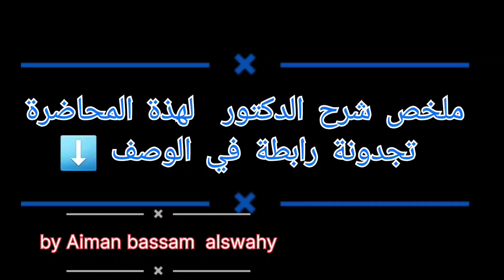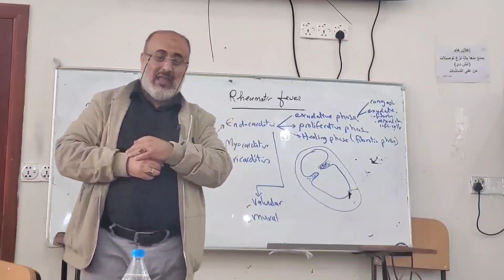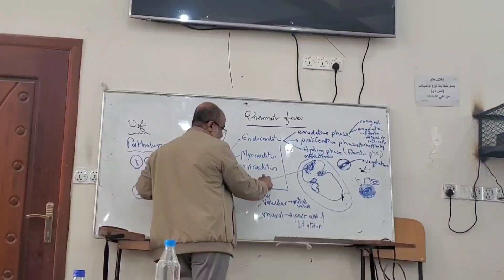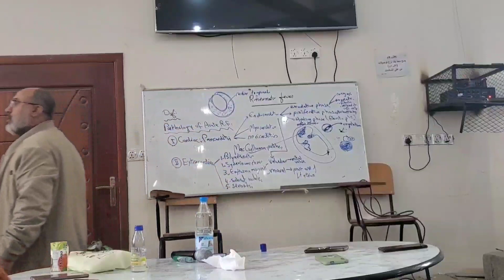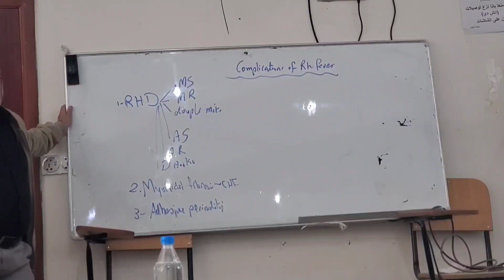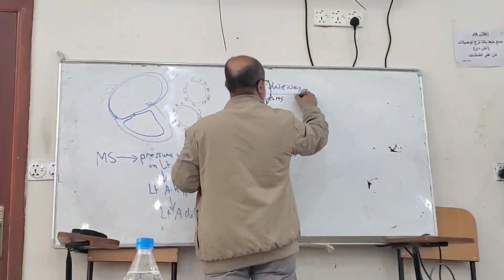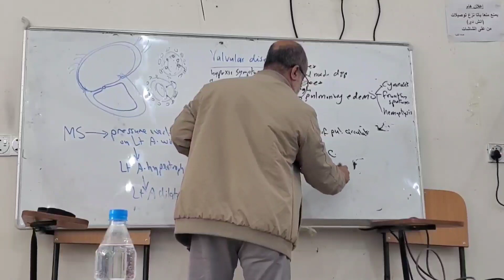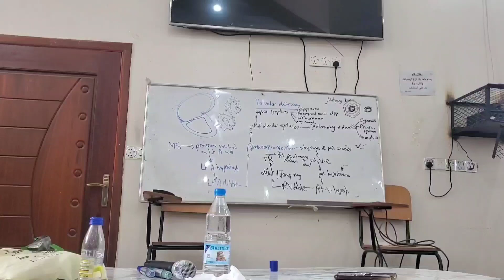1. Rheumatic fever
شرح الدكتور / فائد اليوسفي

دكتور مقرر علم الامراض جامعة اب

لطلاب الدفعة الرابعة طب بشري

ولمن اراد طلب كتاب الدكتور فائد  لل
general pathology
او
systemic pathology cvs

التواصل على الرقم التالي
أو
د.أيمن بسام صالح الصواحي